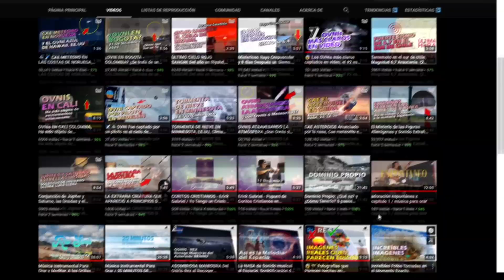OLAS CONGELADAS: Olas de Hielo en Turquía y Rusia